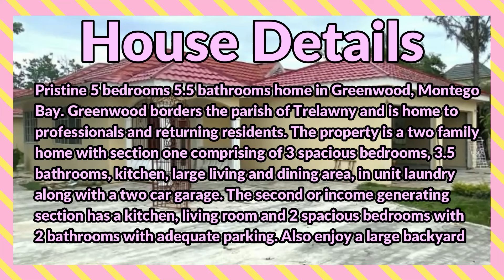5 Bedrooms 6 Bathrooms, House for Sale at EAST NATION DR, GREENWOOD, Montego Bay, St. James, Jamaica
Pristine 5 bedrooms 5.5 bathrooms home in Greenwood, Montego Bay. Greenwood borders the parish of Trelawny and is home to professionals and returning residents. The property is a two-family home with section one comprising 3 spacious bedrooms, 3.5 bathrooms, a kitchen, a large living and dining area, in-unit laundry along with a two-car garage. The second or income-generating section has a kitchen, living room, and 2 spacious bedrooms with 2 bathrooms with adequate parking. Also, enjoy a large backyard that is well fruited!! Enjoy the convenience of living within close proximity to shopping areas (Greenwood Plaza is 2 minutes away) as well and is within 30 mins from the Sangster International Airport.

If interested contact the Sales Agent here:
JOZETTE WALKER

JMD $36,500,000
USD $237,152